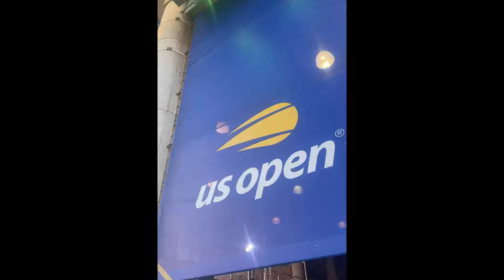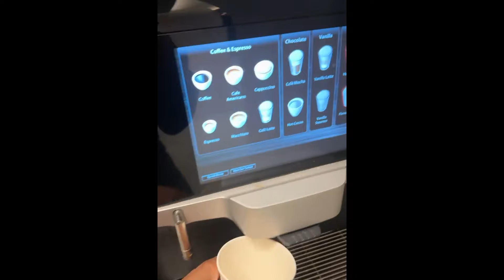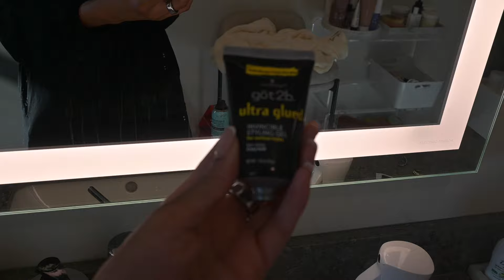wharton mba diaries: entrepreneurship, us open, tips for a long night out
A few days in the life doing all the things - business school, social events, running my business and doing influencer thingssss.